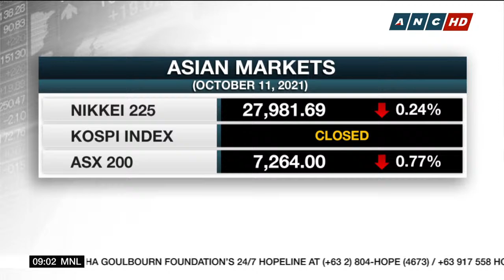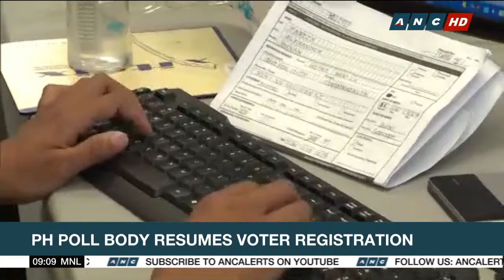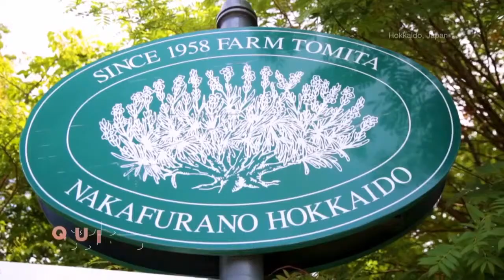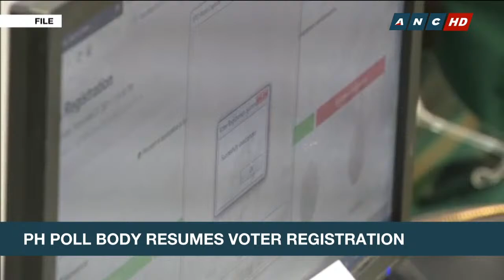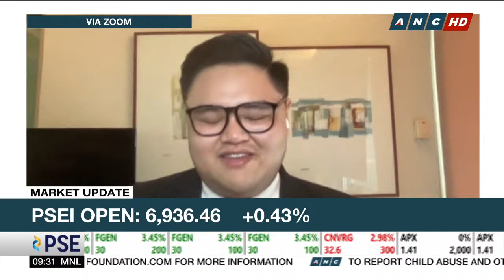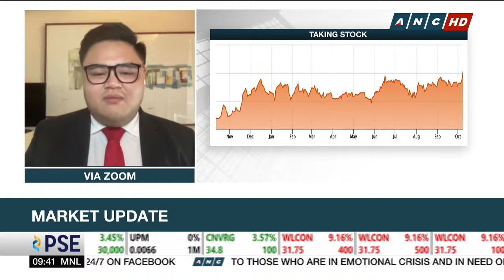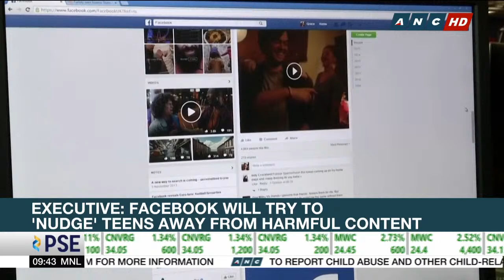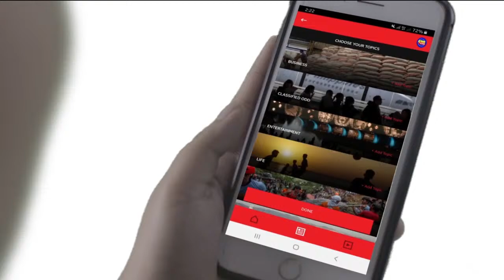Market Edge | ANC (11 October 2021)